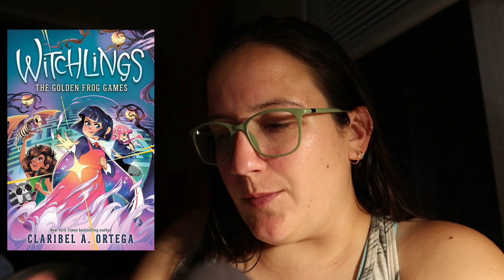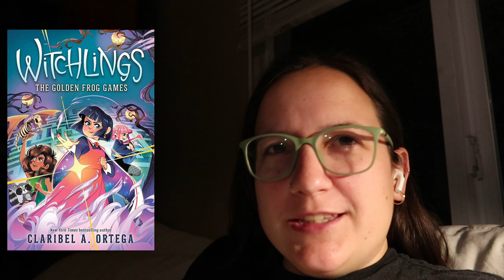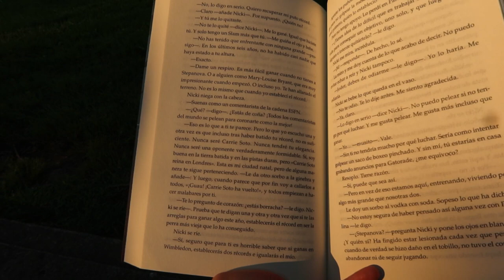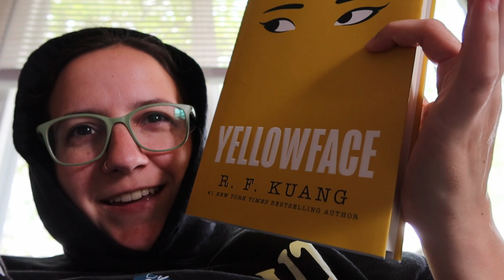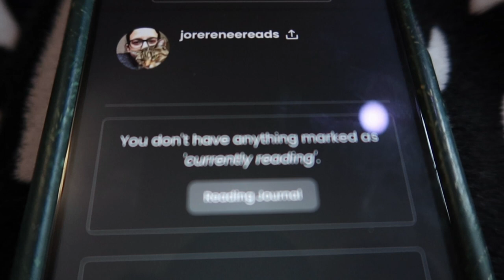finishing 7 books in 7 days 🗓 reading vlog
clearing my currently reading!! modern classics, middle grade, contemporary, and thriller!

books mentioned:
the golden frog games by claribel a. ortega
rojo by carlos sisi
the pinochet file by peter kornbluh
perfume by patrick süskind
not so perfect strangers by l.s. stratton
carrie soto is back by taylor jenkins reid
hija de la fortuna by isabel allende

if you'd like to send me a tip, here's the link!
Storytel 30 days free, this is where I listen to most spanish audiobooks